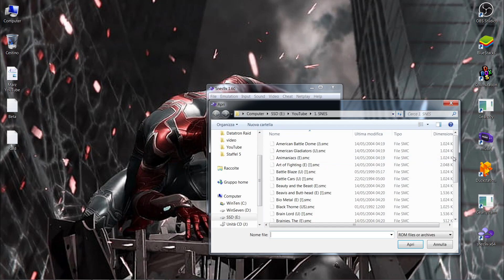Super Nintendo snes9x Brandish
System:
Laptop MSI GT70 / Windows 7 x64 / Nvidia GeForce GTX 780M
Snes9x v1.60-973 x64
DS4 Windows v2.1.15 / PS4 Joypad / Nvidia 425.31